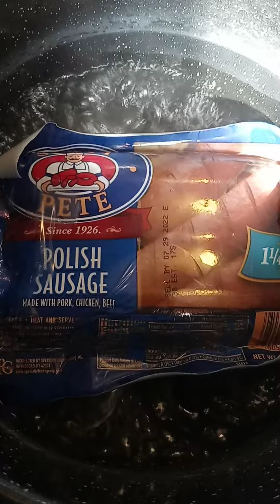2022 who got beef!!!!